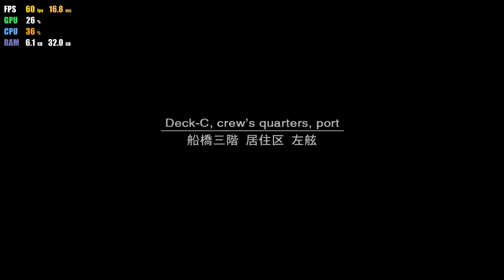RPCS3 0.0.11 | Metal Gear Solid 2 4K 60 FPS UHD | PS3 Emulator Gameplay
4K 2160p Gameplay of Metal Gear Solid 2 HD Edition on RPCS3 0.0.11